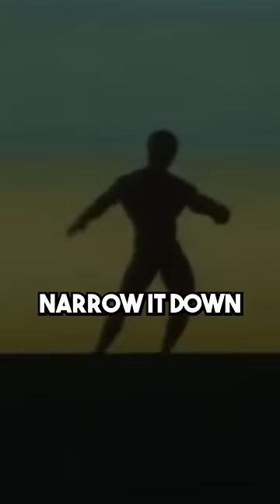The 4 Eras of Bodybuilding 💪